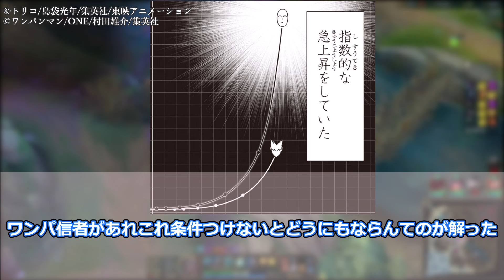三虎とサイタマならどっちが強い？に対する美食家の反応集【トリコ 反応集】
【引用作品】
島袋光年(著) / 集英社 発行 / 「トリコ」

各権利所有者様や第三者に不利益がない様配慮しておりますが、動画の内容に問題がある場合は、各権利所有者様本人からご連絡いただけたら幸いです。

VOICEVOX:四国めたん　VOICEVOX:ずんだもん

トリコという日本の漫画を題材にしてその漫画に対する読者の反応を、掲示板やSNSから引用し、投稿者の自身の感想をまとめて解説、考察しながら紹介すること。
具体的には「トリコに登場した次郎に関して読者の反応を用いて解説、考察を行っています」

・トリコに登場した次郎に対する第三者の反応を引用し、投稿者の自身の感想をまとめて解説、考察しながら紹介している。
・この動画内に登場する内容を解説、また第三者の反応を紹介することでトリコをより詳しく知り楽しめるようにしている。

また、頻繁にカットやアニメーション編集を行い、BGMや効果音での演出も駆使し、単調な、繰り返しの多いコンテンツにならないように制作しております。

○This video's theme
To introduce the subject of a Japanese manga called Toriko and readers' reactions to that manga, using quotes from message boards and social networking sites, and summarizing the contributor's own impressions, while explaining and discussing the manga.
Specifically, the video uses readers' reactions to Jiro, who appears in Toriko, to explain and discuss the manga.

The video quotes a third party's reaction to Jiro's appearance in Toriko, and introduces it while summarizing, explaining, and discussing the contributor's own impressions.
The video also quotes a third party's reaction to Jiro's appearance in Trico, and introduces the contributor's own impressions with commentary and discussion.

YouTube's channel monetization policy
This video is an original content in which I actually appear, demonstrate, draft the narration, and read it out loud all by myself.
In addition, frequent cuts and animation edits are made, and I also make full use of background music and sound effects to avoid monotonous and repetitive content.